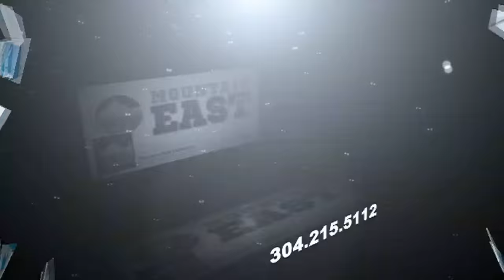WJU Commencement 2015